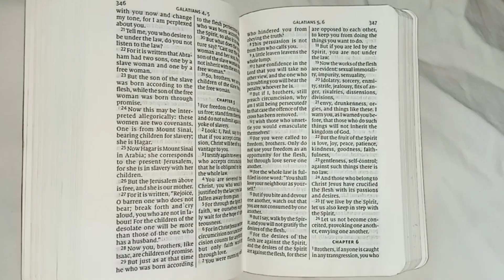VLOG: time to reset|morning routine | meeting | "that girl" south african youtuber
kindly watch until the end ❤